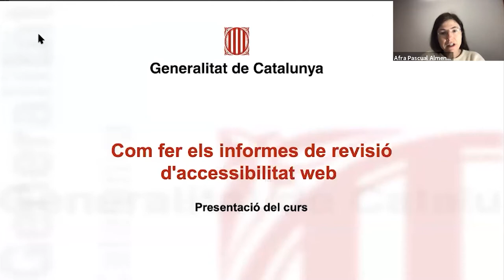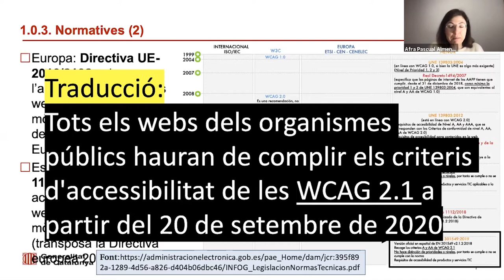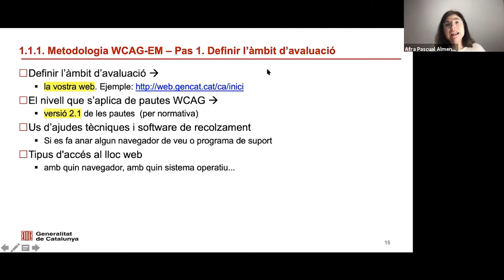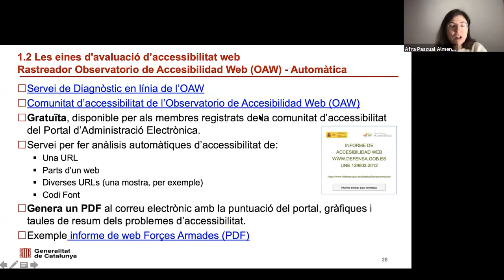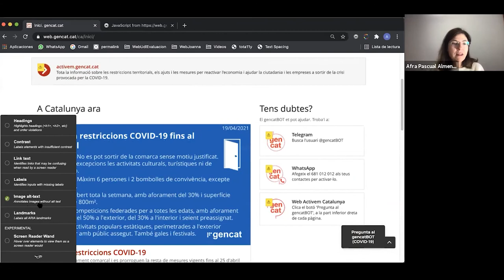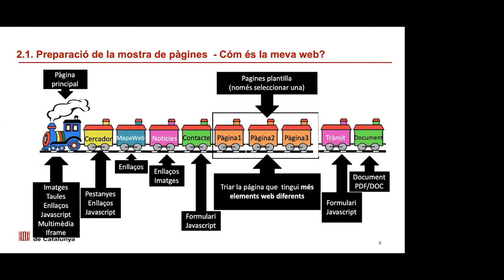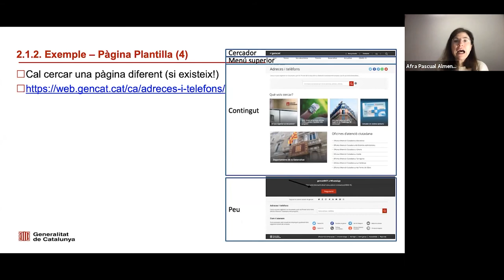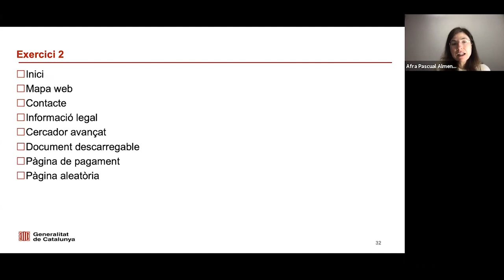Seminari 'Com fer els informes de revisió d'accessibilitat web'. Sessió 1 (19/04/2021)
PRESENTACIÓ
Seminari per aprendre a realitzar els informes de revisió de l'accessibilitat dels llocs web de l'Administració, que han d'estar publicats el 20 de setembre de 2020. Els informes han de recollir la revisió de tots els requisits exigits tant a nivell automàtic com manual. Aquesta iniciativa s'emmarca en la implementació de la Directiva (UE) 2016/2102 sobre accessibilitat web i la seva transposició en el Reial Decret 1112/2018.

PROGRAMA
Tema 1. El procés de la revisió d'accessibilitat
Objectiu: explicar com es du a terme una revisió d'accessibilitat web.

1.1 Com es realitza una avaluació d'accessibilitat web?
Conèixer la metodologia que s'utilitza per avaluar un web, tipus d'avaluacions d'accessibilitat web i com són els informes de revisió d'accessibilitat web.
1.2 Les eines d'avaluació d'accessibilitat web
Explicar el tipus d'eines d'avaluació automàtica i manual, veure com s'utilitzen i quin resultat donen.
1.3 Els informes de revisió de l'accessibilitat web
Conèixer com són els informes de revisió que cal omplir per reflectir el nivell d'accessibilitat del lloc web.

Tema 2. Informe de revisió de l'accessibilitat web
Objectiu: explicar com es fa una selecció representativa de pàgines web per fer una avaluació d'accessibilitat web adequada.

2.1 Preparació de la mostra de pàgines
Explicar quines pàgines se seleccionen per fer l'avaluació d'accessibilitat web.

2.2 Omplir l'informe de revisió de l'accessibilitat web
Explicar com cal emplenar l'informe de forma adequada.

Tema 3. Revisió pràctica d'accessibilitat d'una pàgina web
Objectiu: Explicació molt pràctica i amb exemples concrets sobre com es fa la verificació dels 4 principis de les pautes WCAG 2.1 en un lloc web.

3.1 Verificació del principi Perceptible
Exemples pràctics de com es verifica que el contingut d'una web sigui perceptible.
3.2 Verificació del principi Operable
Exemples pràctics de com es verifica que el contingut d'una web sigui operable.
3.3 Verificació del principi Comprensible
Exemples pràctics de com es verifica que el contingut d'una web sigui comprensible.
3.4 Verificació del principi Robust

Exemples pràctics de com es verifica que el contingut d'una web sigui robust.

PROFESSORAT
Dra. Afra Pascual Almenara, professora del Grau de Disseny Digital i Tecnologies Creatives de la Universitat de Lleida, membre del grup de recerca en Interacció Persona Ordinador i Integració de Dades (GRIHO) i consultora en accessibilitat web.